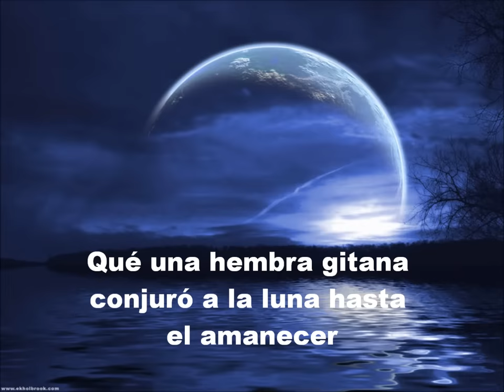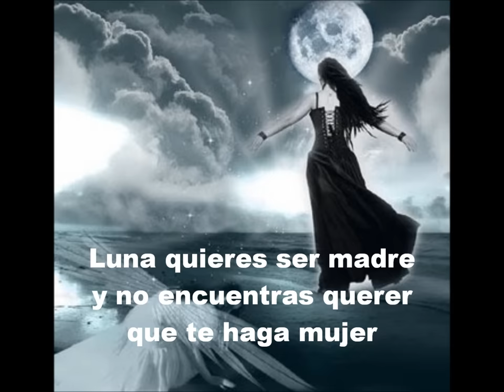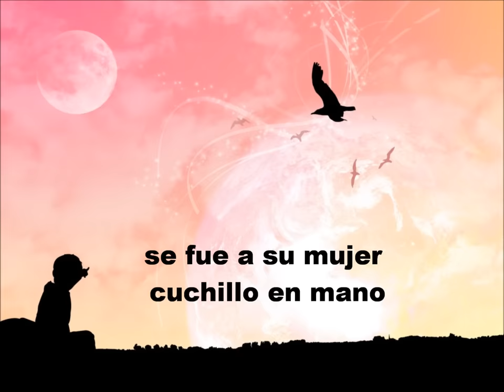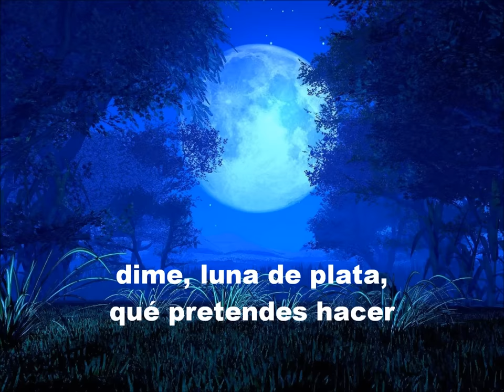Mecano Hijo De La Luna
Ni la música ni la imágenes me pertenecen yo solo hice el vídeo todos sus derechos a sus respectivos autores

Créditos:
Canción: Hijo de la luna
Artista: Mecano
  Letra: Musica.com
"Mecano-Hijo De La Luna", grabación de sonido administrado por:
SME

English:

Foolish is he
Who does not understand
Legend has it
That a gypsy lass
Prayed to the moon
Until sunrise
Crying she begged for the day to come
That she would marry a gypsy man

"You will have your husband
Of brown skin"
From the sky the full moon spoke
"But in exchange I want
The first-born you will beget
For she who sacrifices her child
In order not to be alone
Will scarcely love him"

Chorus
"Moon, you want to be a mother
But you do not find the love
That will make you a woman
Tell me, moon of silver
What do you intend to do
With a child of flesh and blood?"
Child of the moon

Of a cinnamon-coloured father
A son was born
White as the back of an ermine
With grey eyes and instead of olive skin
A boy white as the moon
"Cursed is his appearance!
This is not the child of a gypsy!
And I will not accept this!"

Repeat Chorus

The gypsy, believing himself dishonoured
Went to his wife, knife in his hand
"Whose is the child?
You have clearly deceived me!"
And he fatally injured her
Then he went to the woods
With the boy in his arms
And there he abandoned him

Repeat Chorus

And on the nights
When there is a full moon
It is because the boy is well
And if he cries
The moon will wane
To make him a cradle